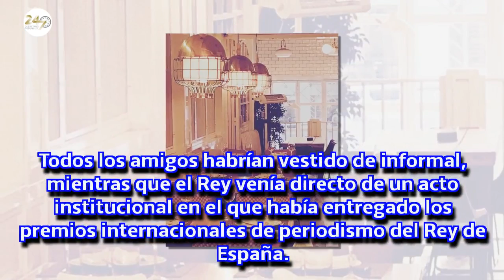El rey Felipe VI, de comida con los amigos de la escuela